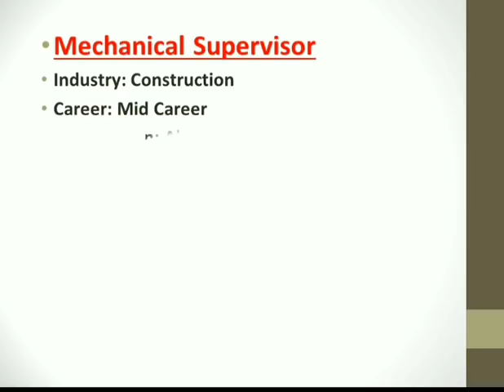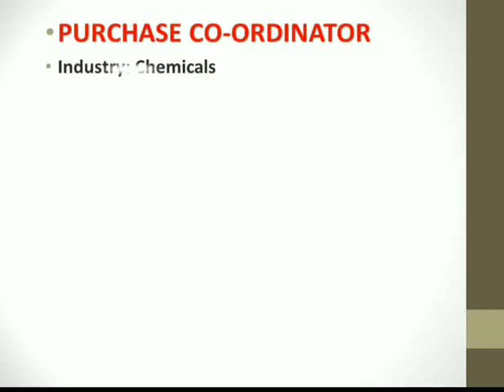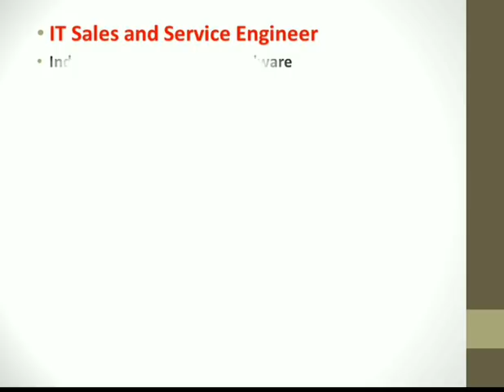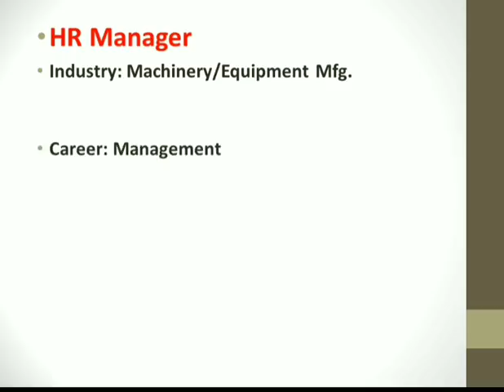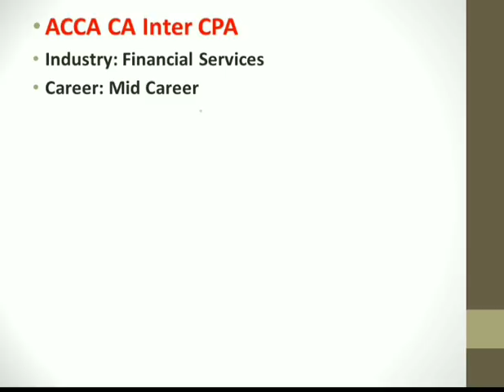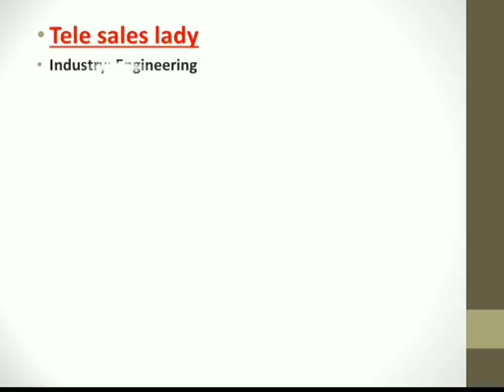New Jobs In Dubai Salary :-2000-8000AED| Free Jobs In Dubai